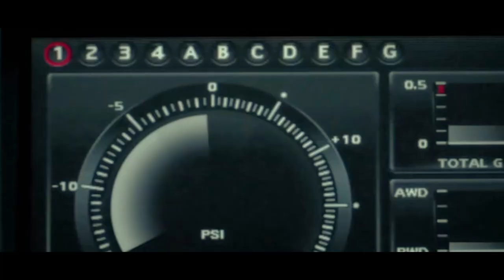Car Race custom - Fast driving ladys Koenigsegg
Hello there. A new matchup of women tangled in high speed Street race.

Clips
Need for speed
Borning
inheritance-nissan-gt-r-short-film
Chai Lai Angels